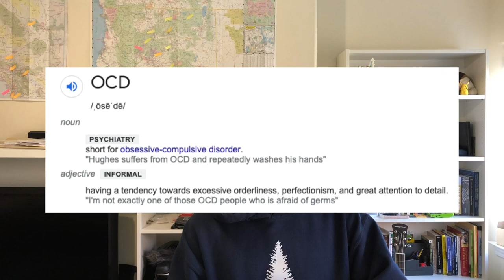OCD | Obsessive Compulsive Disorder | VLOG | What Am I Dealing With?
TRIGGER WARNING:
In this video I talk about my mental health. The topic today is OCD, or Obsessive Compulsive Disorder! Some of the things I talk about may be triggering to anyone with OCD. Mine has me pretty germaphobic, so I talk about many of my personal triggers and how I choose to deal with them on a daily basis. This is something that recently snuck up on me, and has turned into a massive challenge.